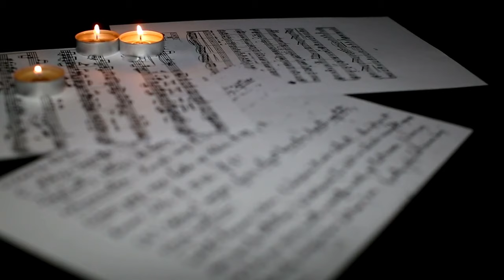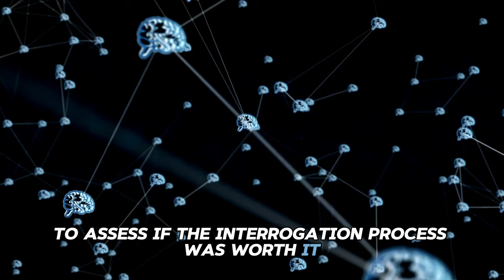Exposing Nazi Spies: Heart-Pounding Encounters with Danger